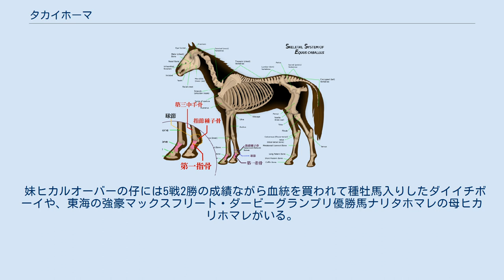タカイホーマ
タカイホーマは日本の競走馬。
 古牡馬チャンピオンのヒカルタカイの妹。
1972年、前哨戦クイーンカップを勝ったが桜花賞は出馬せず、オークスの前哨戦カーネーションカップを勝って本命で臨んだ本番は2着に敗れた。
それでも中央競馬の4歳牝馬のなかではトップの評価を受けた。
秋にビクトリアカップの前哨線クイーンステークスを勝ち、本命で出走したビクトリアカップのレース中に事故で死亡した。
 タカイホーマは1972年の中央競馬4歳牝馬のなかでトップクラスの活躍をした。
この年は正月から関東地方で大発生した馬インフルエンザの影響で競馬開催の日程が大きくずれこみ、関東の競走は軒並み1ヶ月から2ヶ月遅れ、関西の大レースもそれに合わせて1、2ヶ月ずれこんでいた。
タカイホーマは、桜花賞の前哨戦として関東で開催されるクイーンカップを勝ったものの、臨戦態勢が整わず、関西で行われる桜花賞には遠征しなかった。
 桜花賞を見送ったタカイホーマは関東に在厩したまま、桜花賞当日に関東で行われるカーネーションカップに勝った。
桜花賞優勝のアチーブスターはオークス出走権を有しておらず、他の実績馬も変則スケジュールへの対応に失敗して出走をあきらめた。
その結果、タカイホーマは距離適性に疑問符がつきつつも、オークスで本命視されることになった。
しかしオークスでは最後の直線で先頭に立つ場面もあったものの、2着に敗れた。
 敗れたとは言え、安定して上位の成績を残してきたタカイホーマはこの世代の「No1」とみなされるようになった。
秋はクイーンステークスを勝ち、4歳牝馬にとっての最後の大レース、ビクトリアカップに本命で出走した。
ところが、このレースの途中で両前脚を完全脱臼するアクシデントがあり、落馬して転倒した。
そのはずみで折れた骨が心臓に刺さってしまい、失血死した。
 タカイホーマは、「おそらく地方競馬の史上最強馬（山野浩一）」と評されたヒカルタカイの妹として生まれた。
ヒカルタカイは1966年（昭和41年）に大井競馬場（東京都）で3歳チャンピオンになり、翌1967年（昭和42年）には羽田盃、東京ダービー、東京王冠賞を制して大井競馬場史上初の三冠馬となった。
1968年（昭和43年）に中央入りすると、京都競馬場の天皇賞（春）を大差で圧勝、続く宝塚記念もレコード勝ちをおさめた。
それっきり全休したにも関わらず、この年の古馬チャンピオンに選出された。
タカイホーマが誕生したのはその翌春、1969年（昭和44年）のことである。
 ヒカルタカイの父馬は、地方競馬で主流のダートコースに実績をもつ米国ダート血統のリンボーだった。
これに対し、タカイホーマの父はヨーロッパの芝コース、それも「スプリンタータイプ」のグレイソヴリン系のスパニッシュイクスプレスにかわった。
 母の系統をさかのぼると、戦前の名門、下総御料牧場の基礎輸入牝馬の一頭である種正にたどりつく。
その子孫からはトクマサ（日本ダービー優勝）やボストニアン（日本ダービー、皐月賞優勝）を出している牝系である。
母の父は中央競馬の初代年度代表馬ハクリョウである。
 1971年（昭和47年）の秋に3歳戦でデビューしたタカイホーマは、この年4戦2勝の成績を残している。
しかし重賞には出走すらしておらず、新馬戦のあと条件戦を1勝しただけだった。
この年のフリーハンデでは、関東馬としては14位、関東の牝馬としては4位、全国の牝馬では6位にランクされている。
 この年の3歳戦では、関東と関西でそれぞれ1頭ずつ、図抜けた存在と評される牝馬が登場していた。
関東のトクザクラ、関西のシンモエダケである。
 関東のトクザクラは、デビューからレコード勝ちを含む3連勝、重賞の京成杯3歳ステークスでは牡馬を相手に後続を7馬身ちぎって勝った。
さらに関東の3歳チャンピオン戦朝日杯3歳ステークスも牡馬を負かして優勝し、5戦4勝重賞2勝の戦績でこの年の3歳牝馬チャンピオンに選出された。
フリーハンデでも関東では首位、全国でも2位（牝馬としてはシンモエダケと並んで首位）にランク付けされた。
 関西のシンモエダケはデビュー戦をレコード勝ちで飾って3連勝、関西の3歳チャンピオンを決める阪神3歳ステークスでは、牡馬のチャンピオンヒデハヤテのレコード勝ちには屈したものの、他の牡馬には譲らず2着になった。
関西では「桜花賞候補」と目されており、フリーハンデは関西馬では2位（首位はヒデ...